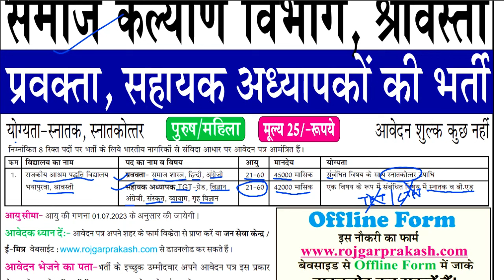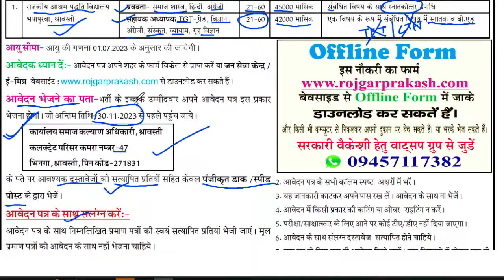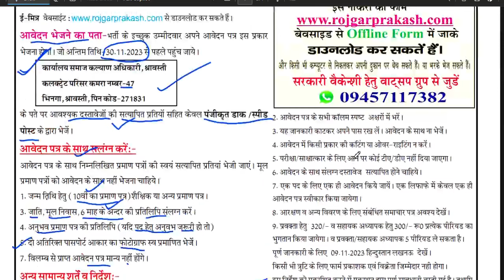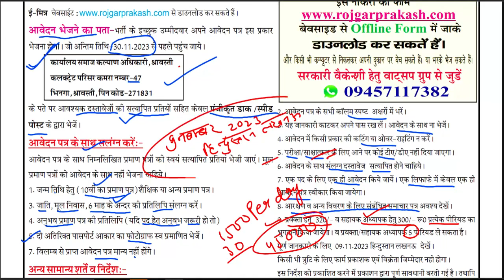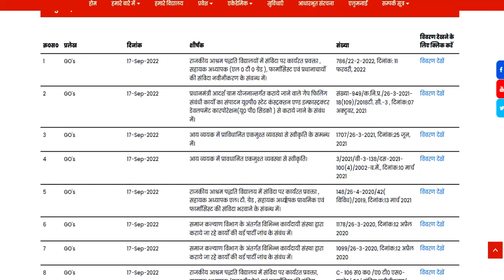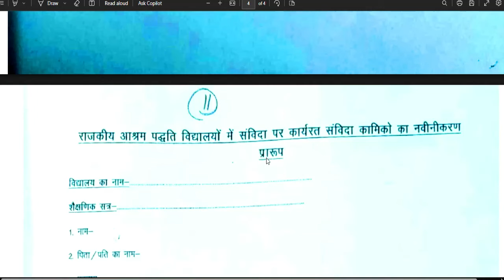राजकीय आश्रम विद्यालय सीधी भर्ती | newvacancy2023 | detail information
राजकीय आश्रम विद्यालय सीधी भर्ती

tgt eligibility
pgt eligibilty